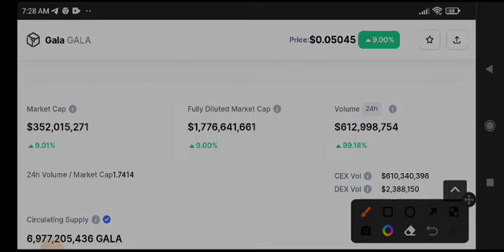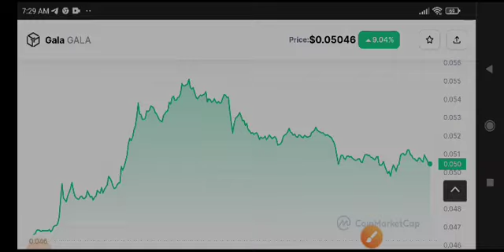Gala News Today! Gala Price Prediction & Analysis